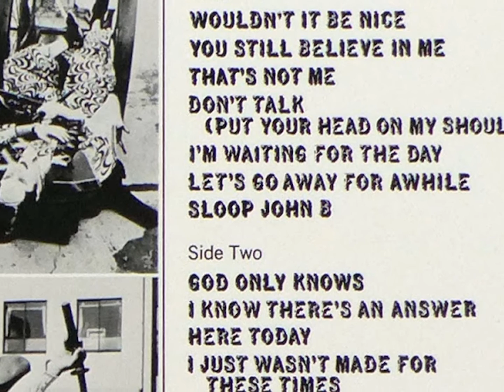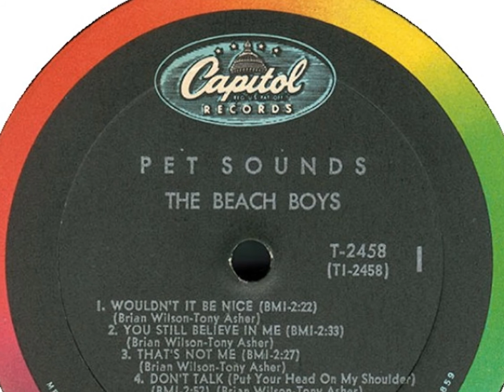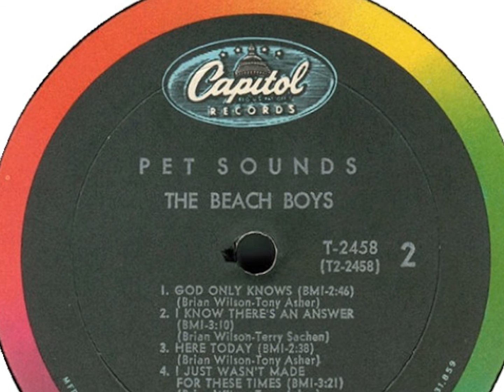The Beach Boys - 05 - I'm Waiting For The Day (2016 Stereo Remix & Remaster By TheOneBeachBoyManiac)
The fifth song from The Beach Boys 1966 album Pet Sounds, ''I'm Waiting For The Day'', is now stereo remixed and remastered from The Pet Sounds Box Set, using the instrumental and vocal tracks.
I don't have time to do a stereo remix from the raw mixes to compare it with this one, but I will eventually do one and might upload it if it sounds better than this one (other that just being drier).
To avoid possible blocking of the upload of this album, I have slowed down the song to 75% of its original speed. Just adjust the playback speed of the video to 1.25 and you will hear it at its original speed.
I won't promise daily uploads for this album due to school commitments, but I'll try my best to do so.